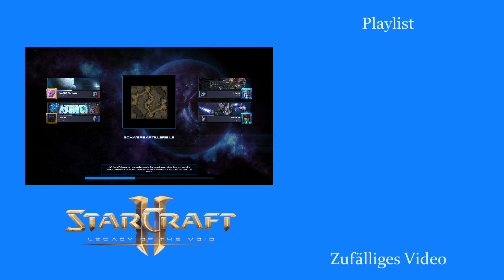Zu Hilfe! - Starcraft 2: Legacy of the Void 2v2 [Deutsch | German]